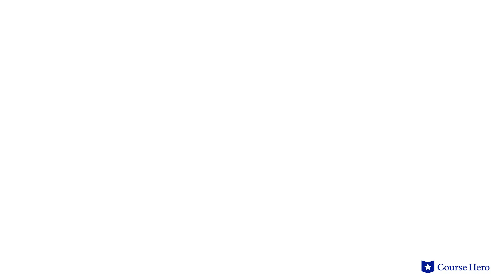A Good Man Is Hard to Find by Flannery O'Connor | Symbols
Summarize videos instantly with our Course Assistant plugin, and enjoy AI-generated quizzes Flannery O’Connor’s A Good Man Is Hard to Find explained in just a few minutes!

Course Hero Literature Instructor Russell Jaffe explains the symbols in Flannery O'Connor's short story A Good Man Is Hard to Find.

Download the free study guide and infographic for A Good Man Is Hard to Find

In Flannery O'Connor's bleakly comic short story, a family embarks upon a road trip to Florida. Everyone is there: parents and children, with grandmother in tow and a cat secretly stashed in a basket.

As they drive, the grandmother prattles on and attempts to occupy her grandchildren. She makes pointed remarks about the changing nature of the South and diverts the family to a plantation she thinks she previously visited.

However, the cat escapes its basket, causing a car crash. Their accident is discovered by a known criminal, The Misfit, and his gang.

Though the grandmother attempts to charm and manipulate the family's aggressors, the conclusion of the story demonstrates the futility of her efforts.

American author Flannery O’Connor’s A Good Man is Hard to Find was first published in 1953. Well known for her short stories and novels, O’Connor grew up as somewhat of an outsider as a strict Catholic in the Bible Belt of Georgia. Themes of alienation and the often disruptive relationship between God and humankind appear in much of her writing, including “A Good Man Is Hard to Find.”

The short story A Good Man Is Hard to Find contains many important themes, including spiritual blindness, as the grandmother tries to convince The Misfit that he is good; grace, as the grandmother realizes God’s grace falls on everyone; and chance, as Bailey and the grandmother’s choices set off a chain of events that bring about their demise.